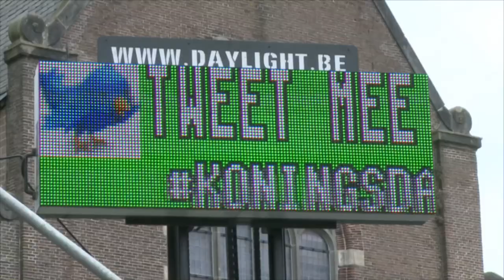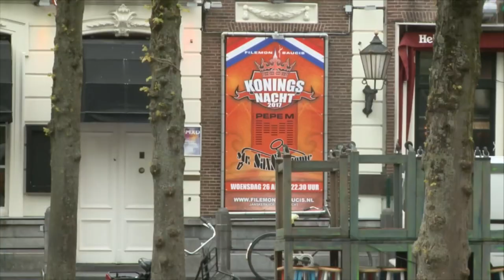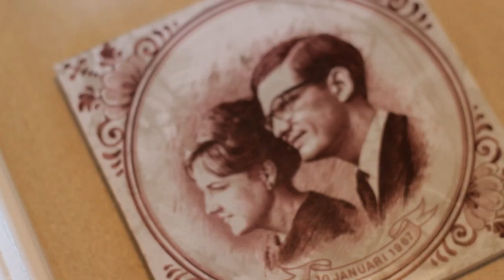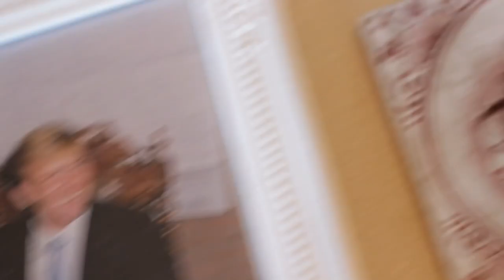Broodkast Show #4: Oranjekoorts!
De vierde aflevering van de Broodkast Show is LIVE op Koningsnacht en staat in het teken van oranjekoorts!

Met dit keer:
- Een bezoek aan het koninklijke stulpje van Johan Vlemmix
- Een zeer spannend avontuur van hobbykok Kevin
- Te gast: Jeroen Koch (Historicus UU en biograaf van Koning Willem I) over waar het oranjegevoel vandaan komt + Pascal van Eijndhoven (De Beste Social Media) over hoe je het beste kunt inspelen op die oranjekoorts.